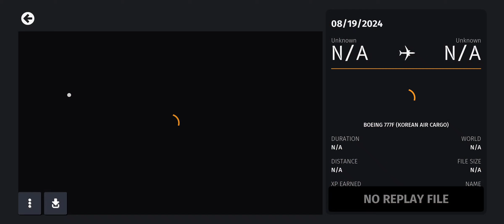Corean Air B777-300ER (B777W) Seoul AFB Landing Practice-2(3)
Corean Air B777-300ER (B777W) Seoul AFB Landing Practice-2